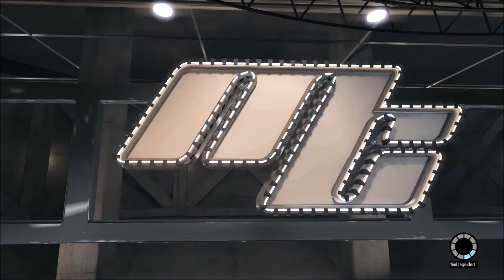Let's Play NBA 2k15 My Player - Folge 38- Die besten Teams der Liga (deutsch)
NBA 2k15 kaufen:
Xbox 360

"NBA 2K15 is a basketball simulation video game developed by Visual Concepts and published by 2K Sports. It is the sixteenth installment of the NBA 2K franchise."

Titel: NBA 2k15
Genre: Sport
Entwickler: Visual Concepts
Publisher: 2K Sports
Veröffentlichung: October 10, 2014